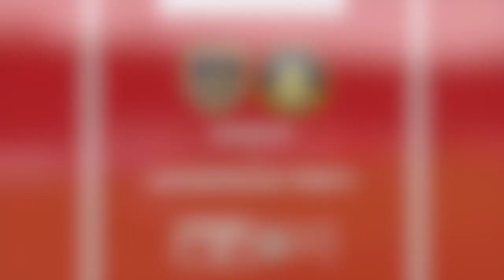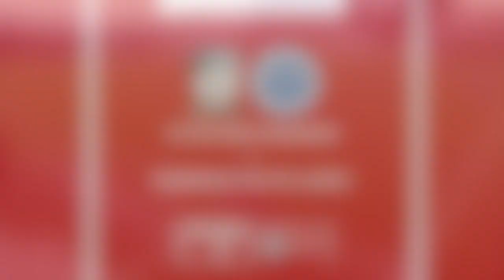2022/23 NPL Goal Show: Episode 29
Welcome to the latest episode of the NPL Goal Show!

Watch all of the action from the latest round of fixtures in the Pitching In Northern Premier League including a five-goal thriller as FC United hosted Liversedge. Elsewhere, South Shields extended their lead at the top with an emphatic win on the road, and Warrington Town claimed an important win against fellow promotion hopefuls Bamber Bridge.